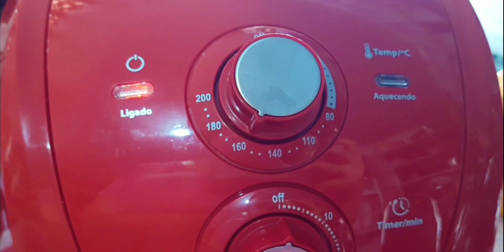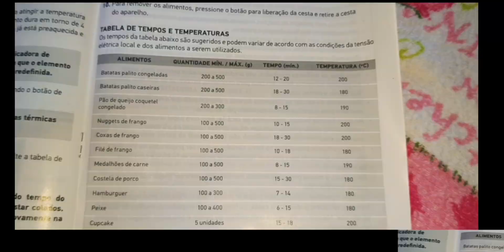TESTANDO A AIRFRYER MONDIAL DE 4 LITROS - RESENHA - VALE A PENA?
Lá disponibilizei cupons de descontos de 10 reiais a 100 reiais .  Você comprando qualquer coisa pelo meu link, eu estarei ganhando uma comissão por cada produto comprado pelo meu link de indicação! :)

Se gostar do vídeo deixa o seu joinha bacana!   É MUITO IMPORTANTE!

LINK PARA você APRENDER O CROCHÊ ( bem passo a passo)  TEM para destro e para canhotos aprenderem:

LINK do canal de crochê passo a passo para destro ( pessoas que já sabem o crochê),